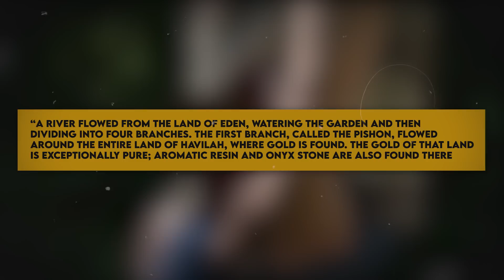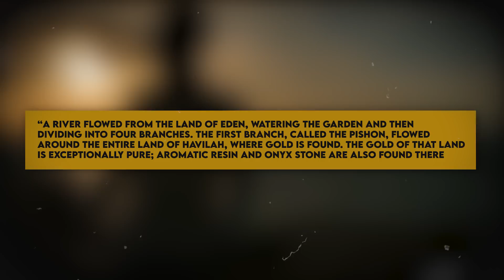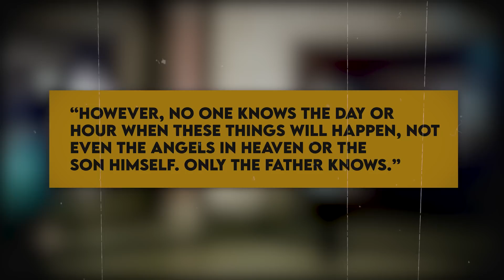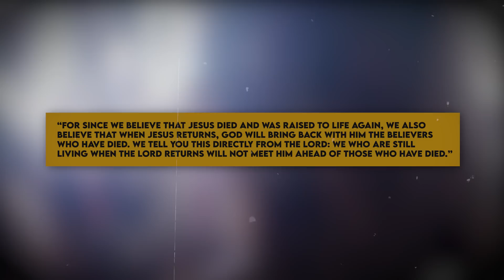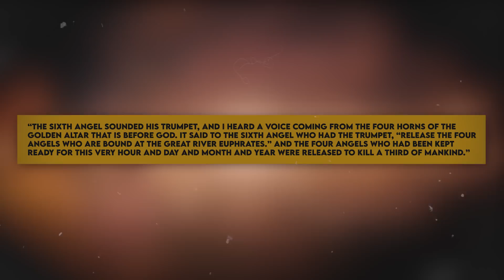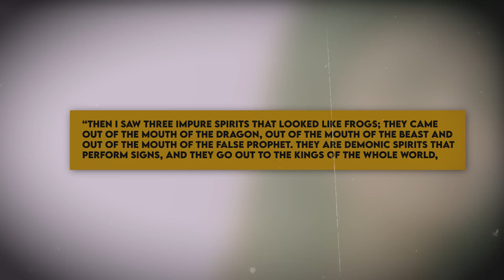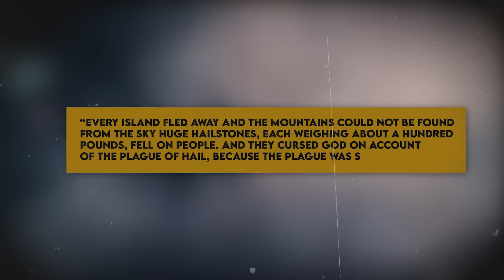Euphrates River JUST STOPPED DRYING UP And Something TERRIFYING Is Happening!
Before judgment, an angel from the east will be sent with the seal of our living god upon a hundred and forty four thousand servants of his servants. This angel commands the four angels who have been given authority of destruction of earth, to not yet harm the earth, neither land nor sea until all of God's servants have a seal on their foreheads. All hundred and forty four thousand of those who were sealed are from all twelve tribes of israel- amounting to twelve thousand from each tribe. This counts as the Drying Up of the Euphrates River!

About Rapture Revealed
🎥 Videos about The Rapture, End Times, the Bible and more
🎨 Written, voiced and produced by Rapture Revealed